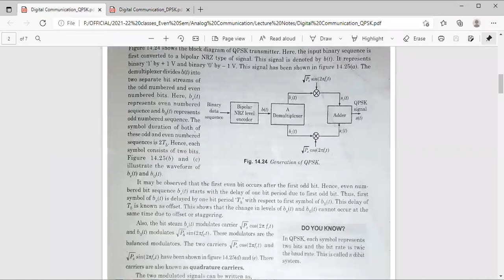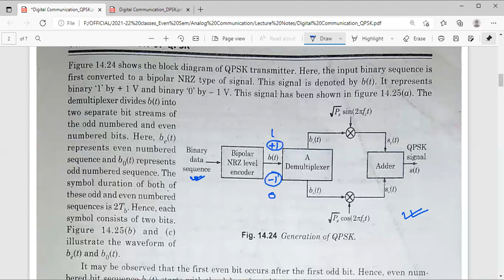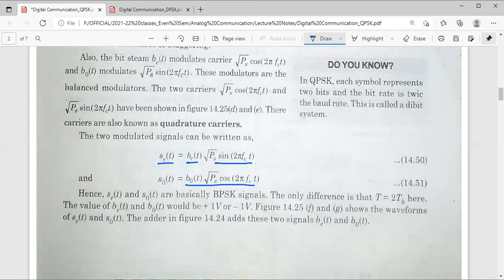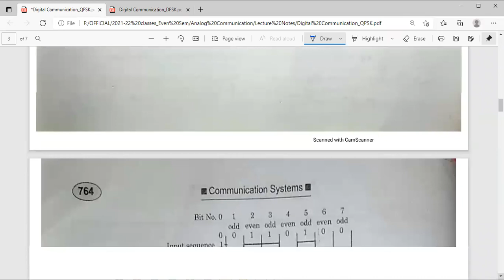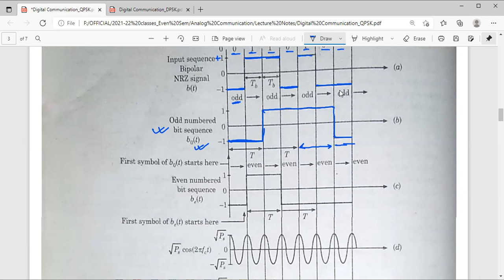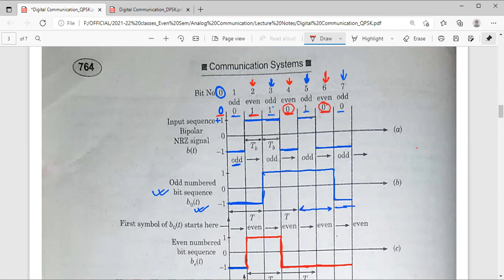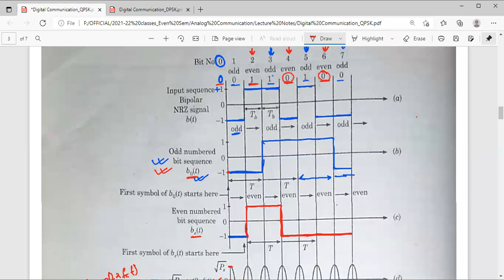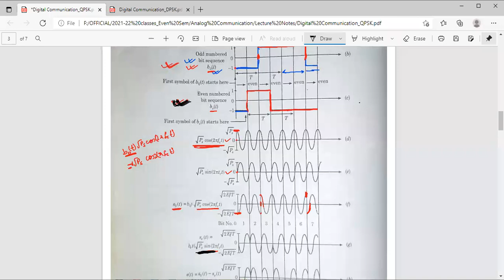Lec47 Digital communication I QPSK